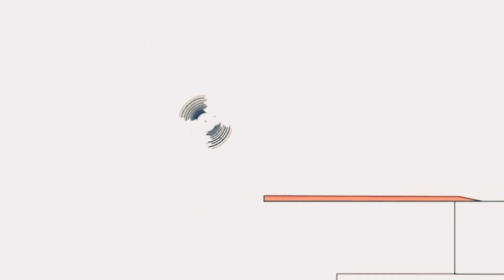February 14, 2021